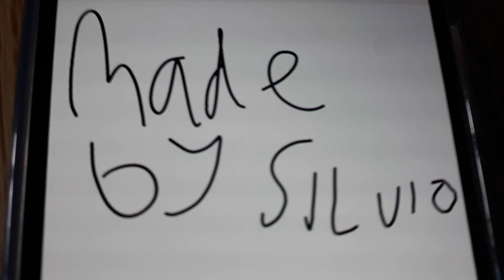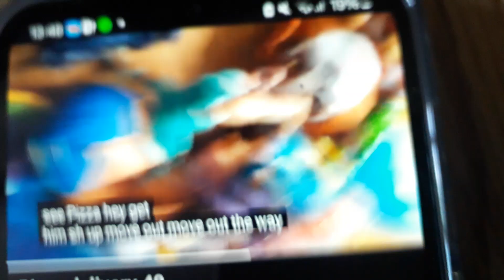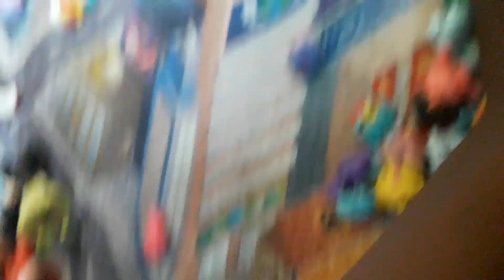Pizza delivery 42